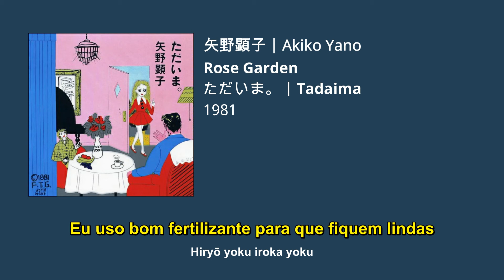Akiko Yano | Rose Garden | ただいま (Tadaima) | Legendado + Transliteração - PTBR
Musica Rose Garden de Akiko Yano do álbum  ただいま (Tadaima) de 1981.

Essa legenda só foi possível graças a comunidade do site lyricstranslate, acesse-o para outras traduções!

Eu não entendo nada de japonês e traduzo direto do inglês, se você identificou algum erro ou possui alguma dica, comente aí!